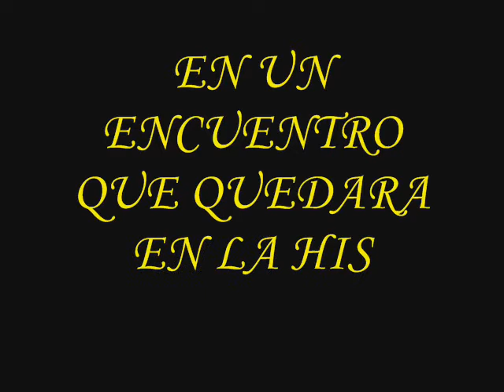freestyler ARGENTINA: Cristian Trinchin vs Riki Moreno TRAILER .wmv